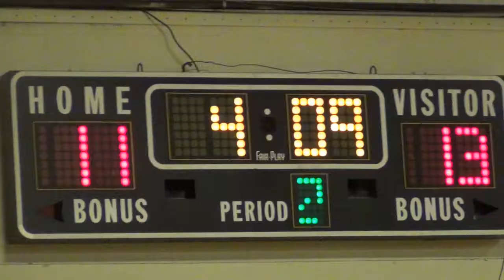Warriors vs Cincy Bucs 20150131